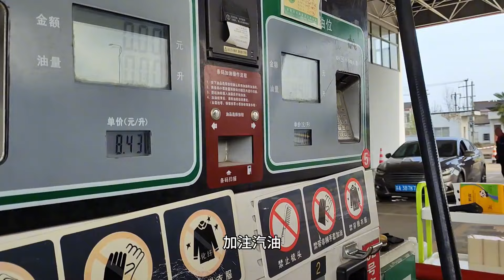买个二手面包车去自驾旅行 要花多少钱 账单已分享看看你能接受吗